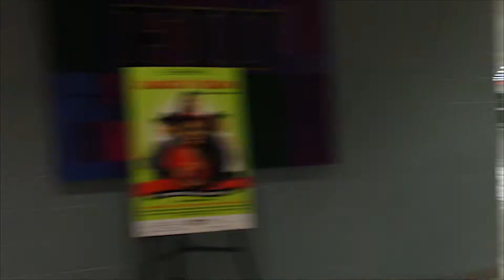FIU Theatre Presents: Juanita's Statue! (In English!)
FIU THEATRE PRESENTS:

Juanita's Statue Written by Anne Garcia-Romero
Directed by Michael Yawney

Performing at the Wertheim Performing Arts Center
November 7 - November 16, 2014
Wednesday - Saturday 8pm. Sunday 2p,

Please share and support FIU Theater!